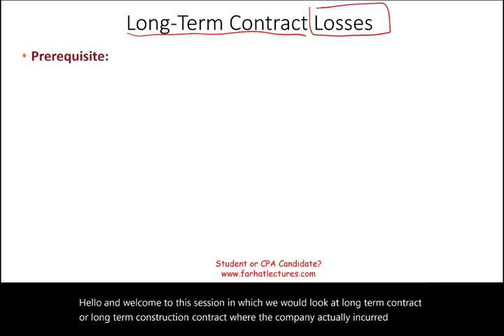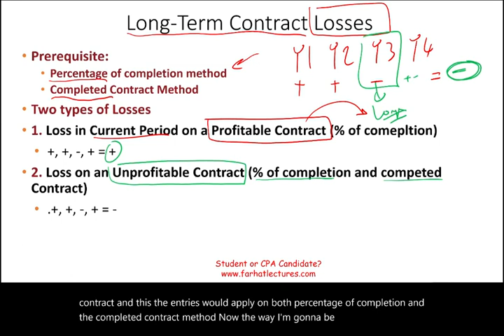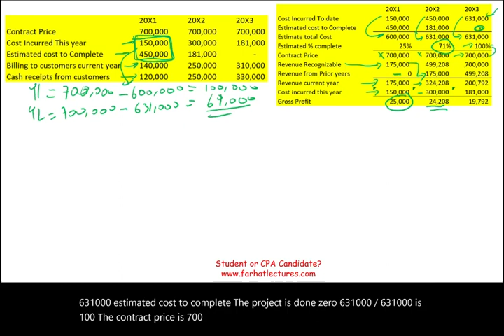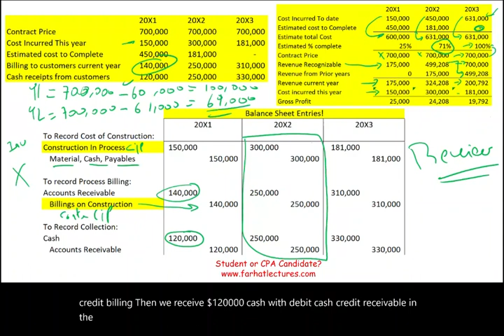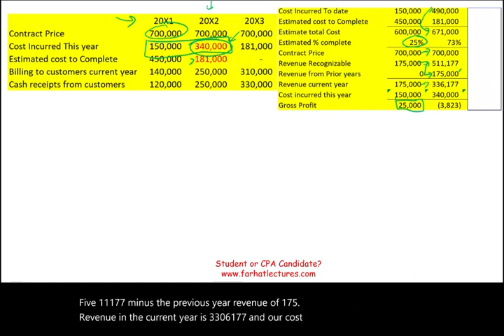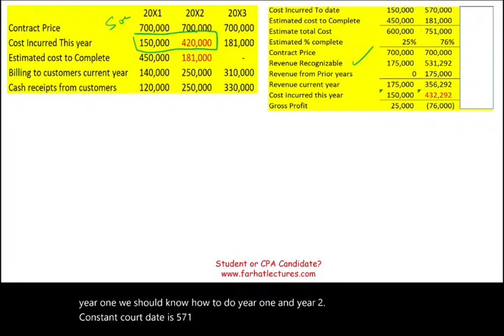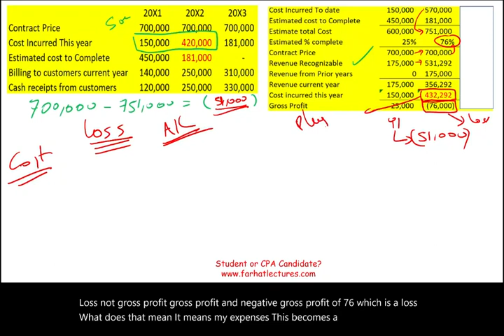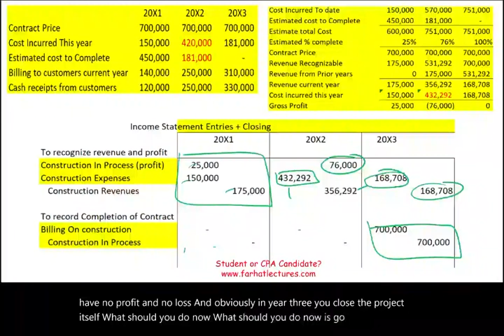Percentage of Completion Method: Losses Scenarios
In this session, I discuss percentage of completion method:  losses scenarios.